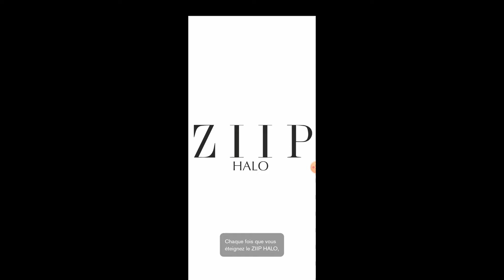ZIIP HALO⚡ L' appareil le plus puissant au monde ! Des micro & nano courants pour une peau rajeunie!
ZIIP HALO: Des micro et nano courants pour une peau rajeunie !

Dans cette vidéo, je te partage l'appareil ZIIP Halo *

avec le code JENNYZB – Économisez -10% sur la gamme de ZIIP

 00:00:00 Intro
00:01:39 ZIIP Présentation
00:04:12 Micro et nano courants
00:06:55 Contre-indications
00:07:34 Mode d'emploi & programmes
00:12:56 Résultats Avant/après

Mes sites favoris et codes Promo :
🔗NUSKIN pour créer ton compte et commander sur le site)
🔗 YESSTYLE , Code Reward YESSTYLE: "JENBEAUTY"
🔗MANUCURIST (-15% avec le code NAILBEAUTYJENNY)
🔗AVA & MAY (-40% avec le code JENNIFER-ZG62I)
🔗ANA LUISA (-20% avec le code BEAUTYWITHJENNY20 )